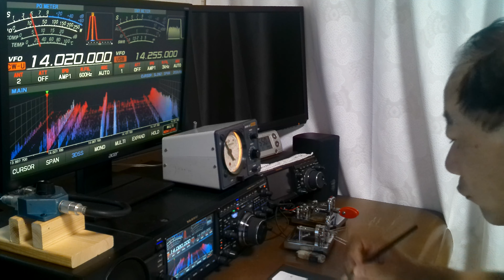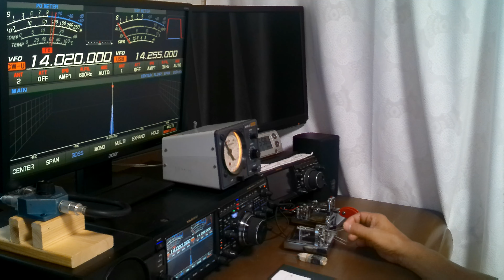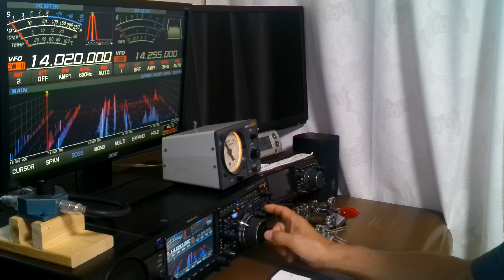フランスのバグキー愛好家と交信しました！素晴らしいキーイング！アマチュア無線 JH4MTE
2023年8月2日水曜日JST
F8DGY Chrisさんと交信の後、QRZ.comを見ました。
ホームページにアクセスしました。
多くのパドルとバグキーが写真で紹介されています。
とても素晴らしい！
Chrisさんありがとうございました。